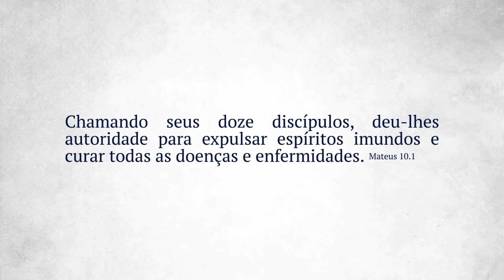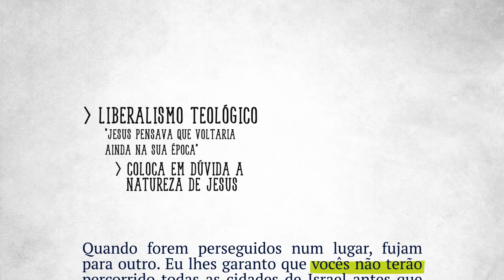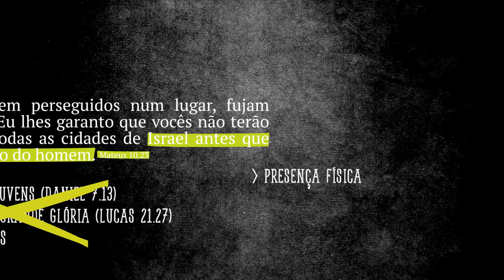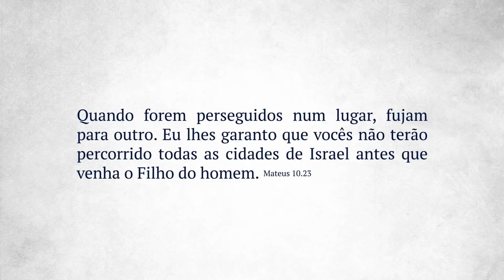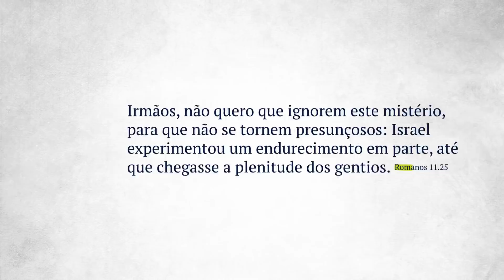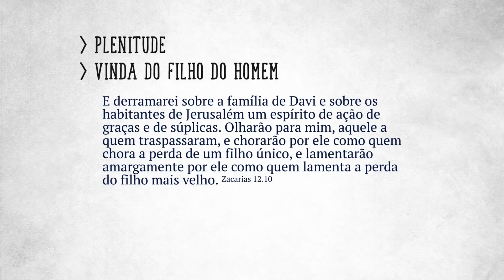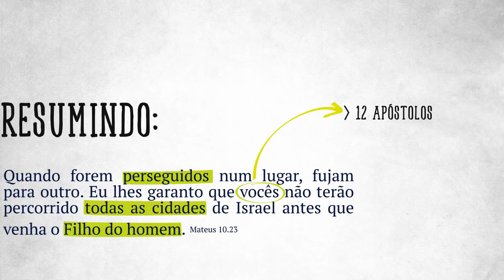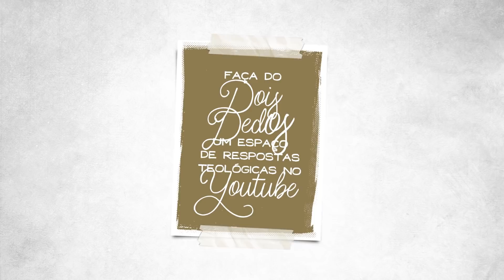JESUS SÓ VOLTA DEPOIS DE PREGAREM POR TODA ISRAEL?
+ CRÉDITOS
- Apresentação e Roteiro: Yago Martins
- Edição: Studio Vivo